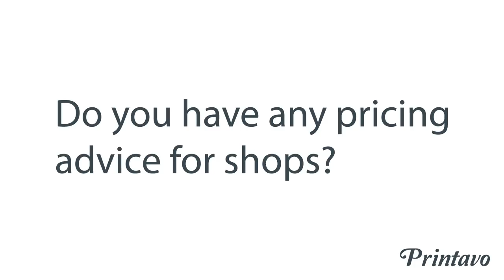Screen Printing Pricing Advice From 8 Industry Experts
How should you price your screen printing? How much should you charge for custom t-shirts? This is not an easy question – it comes up again and again in Facebook Groups, at trade shows, and in discussions with print shop owners with businesses of all sizes.

Longtime screen printing industry veterans and experts Mark Coudray, Richard Greaves, Mike Chong, Ryan Moor, Brett Bowden, Scott Fresener, Rick Roth and Charlie Taublieb weigh in with their advice about how to approach pricing your screen printing.

The odds are good that you're struggling with screen print pricing. It's a common headache. There's no magic bullet – you really do have to price for your shop and your customers. Accounting for your costs is tricky – they can vary tremendously from season-to-season – and customers expect custom products to be fast, easy, and cheap. So what should you do? One thing is clear: you do not want to be the cheapest.

As the saying goes, pick two: cheap, good, fast.